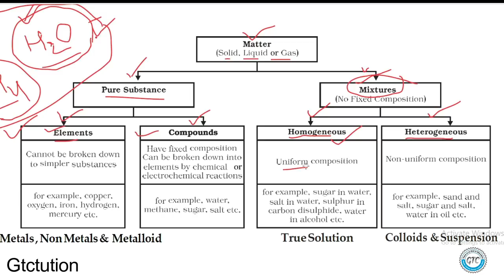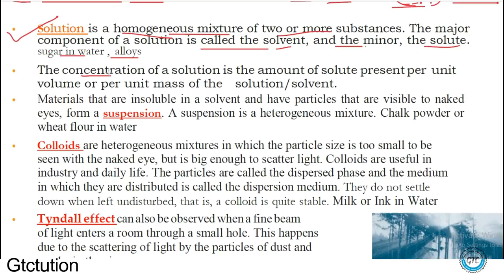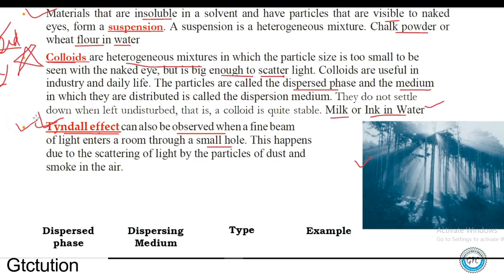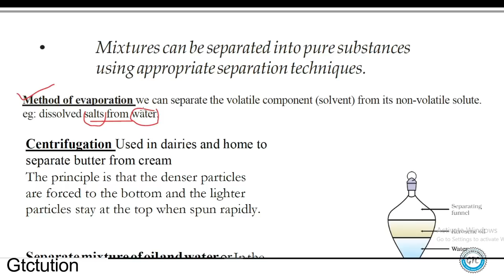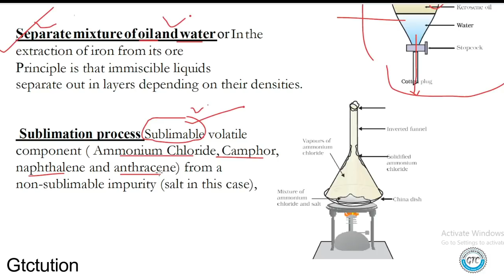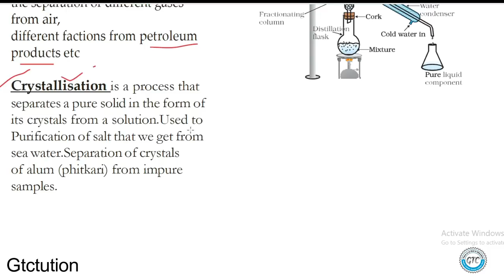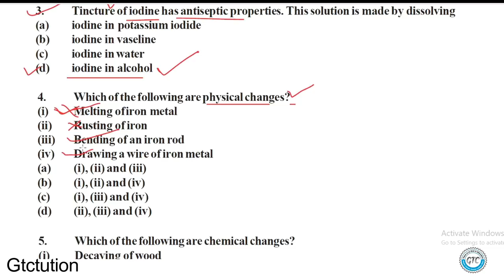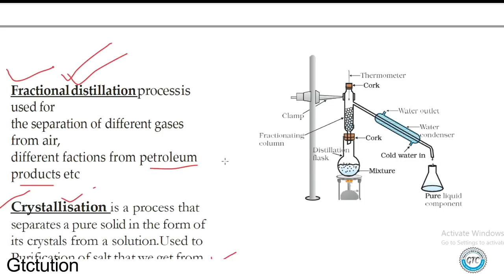RRB JE Preparation General Science #2 | Topicwise and MCQ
General Science #2 | CHEMISTRY CH 1 Part B

rrb je preparation, rrb je classes, rrb je general science , rrb je cbt 1 preparation ,